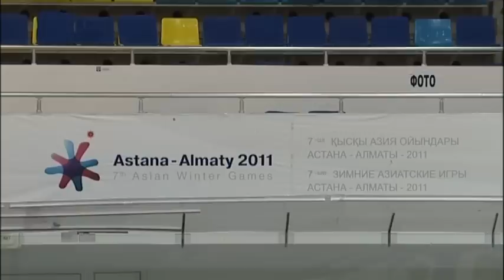World Business: Asian Winter Games 10/12/2010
World Business: At the end of January Kazakhstan will host the 7th Asian Winter Games in Astana and Almaty. The Kazakhs hope to use the games to boost a rapidly growing tourism industry and draw attention to a relatively unknown but impressive ski area. We went to see how preparations for the games are coming along.

Reporter: Kate Russell